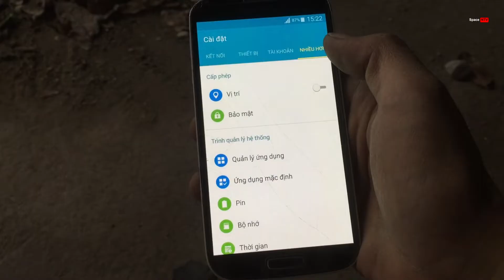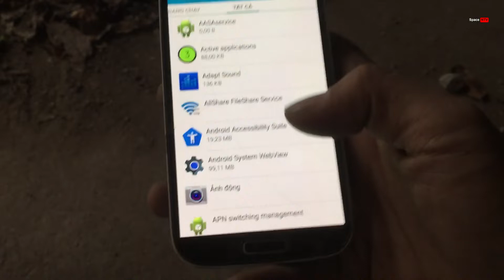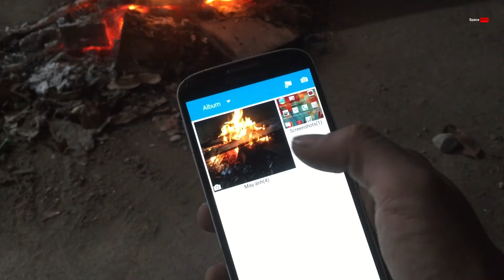Hướng Dẫn Sửa Lỗi Camera Điện Thoại Samsung | Hệ Điều Hành Android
Hướng dẫn khắc phục lỗi điện thoại không vào được camera trên Samsung